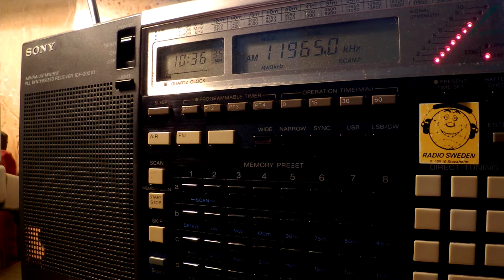26 10 2016 Test transmission of BaBcoCk 1035 on 11965 Woofferton